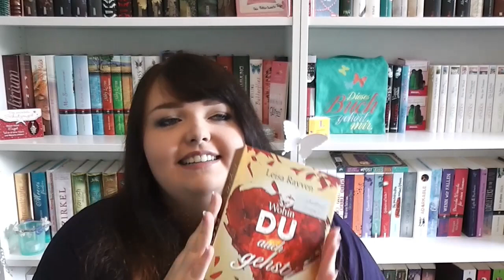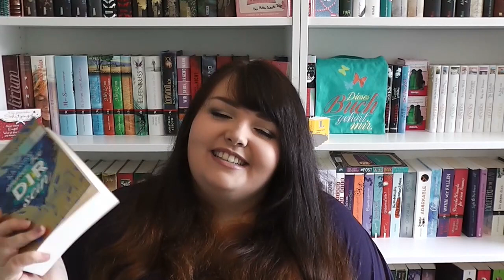[Buchvorstellung] Wohin du auch gehst (Bad Romeo & Broken Juliet) - Leisa Rayven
Kurzbeschreibung:
Der Traum vom unsterblichen Ruhm führt Cassandra Taylor und Ethan Holt zu einer der berühmtesten Schauspielakademien der USA. Bereits während des Vorsprechens kommt es zu einem schicksalshaften Ereignis: Cassandra und Ethan spielen eine gemeinsame Szene so perfekt, als besäßen sie eine tiefe Verbindung und würden sich seit Jahren kennen. Zwischen ihnen herrscht eine Anziehungskraft, die weder einstudiert noch erklärbar ist. Für das Auswahlverfahren erweist sich dies als Glücksfall: Cassandra und Ethan werden als das bekannteste Liebespaar der Geschichte gecastet. Trotz der gegenseitigen Anziehungskraft klappt es privat zwischen den beiden überhaupt nicht. Dennoch sind sie auch in den kommenden Jahren die perfekte Besetzung für große Liebesgeschichten. Und mit jedem Vorhang der fällt, werden Cassandra und Ethan tiefer in das Wunder der Liebe hineingezogen.

Link zu den Büchern:
Band 1
Band 2